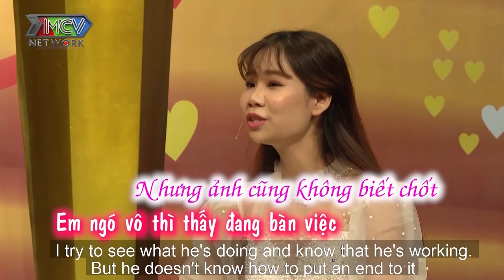ANH CHỒNG HAY QUÊN khiến vợ hoang mang vì thường xuyên LẠC MẤT ... QUẦN